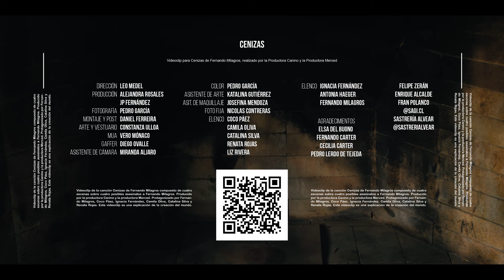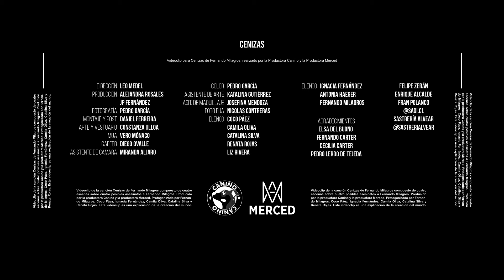Fernando Milagros - Cenizas (Video Oficial)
Escanea los códigos QR para descubrir

2022 Jungla Music y Tierradefuego, bajo licencia exclusiva de Fernando Milagros